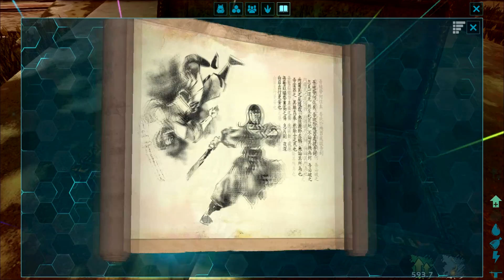ARK: Aberration ☆ Eine neue Herausforderung! ☆ Episode 1 ☆ GER